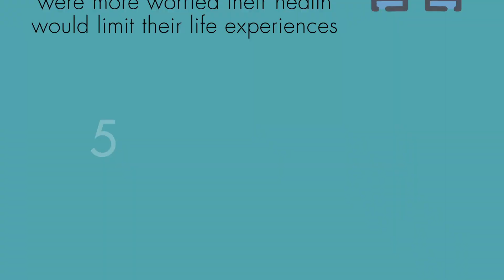A survey about good health and life’s special moments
Seven in 10 U.S. adults worry poor health will prevent them from doing all the things they’d like to do in life, according to a new survey conducted by OnePoll for Know Diabetes by Heart™, an joint AHA/ADA initiative which combats two of the most persistent U.S. health threats – type 2 diabetes and cardiovascular disease – and the devastating link between them.